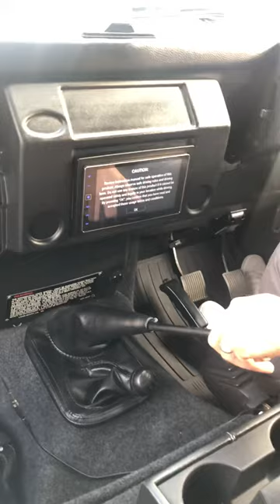1990 Land Rover Defender 110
Driving my Defender 110 through La Jolla Cove in San Diego.